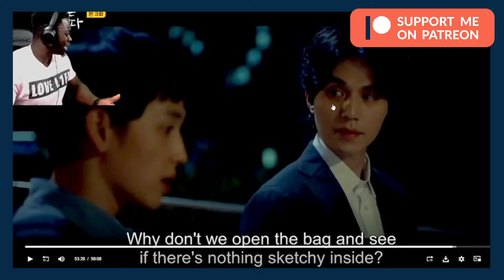Reacting To Bad and Crazy (Official Trailer)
LOVE L1FE ❤️🌍